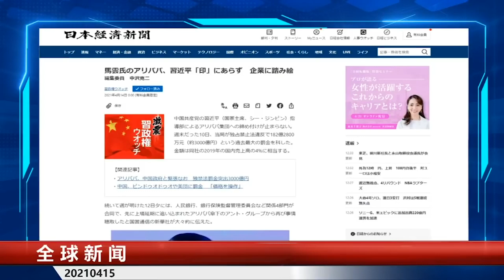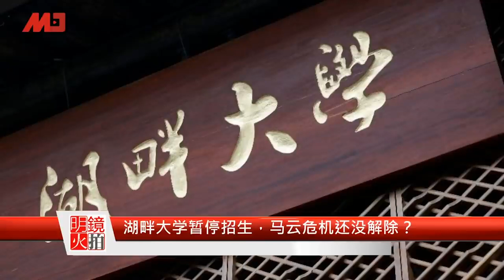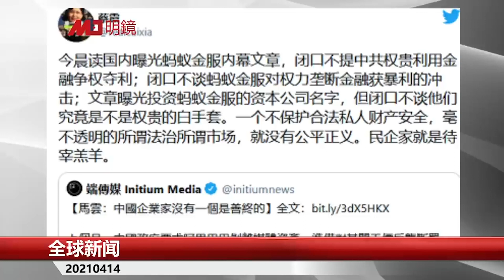永远得不到的政治魅力，习近平一直防着阿里；湖畔大学短命，校长不是太子党，韬光养晦难起效；西溪湿地建后花园，办学校划圈子养嫡系，中国商人所有原罪马云全犯下｜明镜头条（20210518）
马云的湖畔大学被“铲除”，核心利益圈瓦解；深耕非洲20年，中国投机性拥抱适得其反；接种疫苗者可摘口罩！美国人生活恢復正常？世卫不同意；美国银行业未来10年裁员20万 | 热点背景（20210517）
热点背景：马云的湖畔大学被“铲除”，核心利益圈瓦解

美军协训，安定台湾及盟友；习近平无法接受马云，湖畔大学终结；美中各怀心思，以巴冲突难平息；日本疫苗施打慢半拍，东奥非办不行｜今天大新闻（小民之心 黄兆平 20210517）
今天大新闻：习近平无法接受马云，湖畔大学终结

湖畔大学原来是”非法大学“， 舆论吹风马云比柳传志还可怕| 大事小评（陈小平 20210518）
大事小评：湖畔大学原来是”非法大学“， 舆论吹风马云比柳传志还可怕

反中乱港竟扯上薄熙来案；马云当众羞辱刘鹤；欧盟拟暂停成员国与中国引渡协议；乌克兰向西方求军援；内地为何造谣台湾引入福岛核废水？| 全球新闻（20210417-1）
全球新闻：马云当众羞辱刘鹤

马云被强迫露脸？沉默出席普京视频会议；又一外国人上中国电视认罪；中国实弹军演反击美特使见蔡英文，陶德带拜登话重申对台保证；美国同进退，德英国也将从阿富汗撤军| 全球新闻（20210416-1）
全球新闻：马云被强迫露脸？沉默出席普京视频会议

中国神秘小蓝人部队；上海帮才是目标，马云身后的势力；辉瑞疫苗进中国了，自费消息遭屏蔽；投废票也有罪！立法会选举日期出炉；倒退数十年，港拟靠制造业救经济｜全球新闻（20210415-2）
全球新闻：上海帮才是目标，马云身后的势力

马云再挨中共一刀，湖畔大学被禁招生；英菲利普亲王去世，享寿99岁；封锁消息？中海油渤海油田烧4天；奥斯卡得奖导演宣传中共建党百年；彭斯出书，蓬佩奥当名嘴| 新闻连报（20210409）
新闻连报：马云再挨中共一刀，湖畔大学被禁招生

马云神预言：中国企业家无一人能善终；全民国防：中共下令高中增设军事课；中国留美学生增长率破历史新低；拜登与普京通电话，提议双方举行峰会 | 全球新闻（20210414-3）
全球新闻：马云神预言：中国企业家无一人能善终

今天大新闻 重播（小民之心 黄兆平20210121）｜拜登挽回美国世界领袖？麦康纳尔定罪，川普东山再起？中共制裁川普官员，重启谈判？强硬抗中，布林肯有新战略？马云露脸，真没事了？
今天大新闻：马云露脸，真没事了？